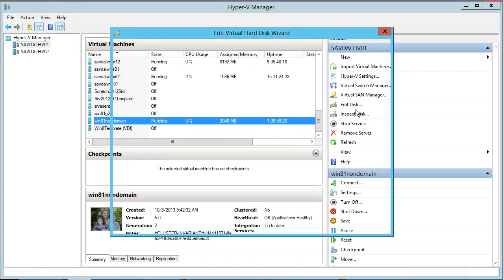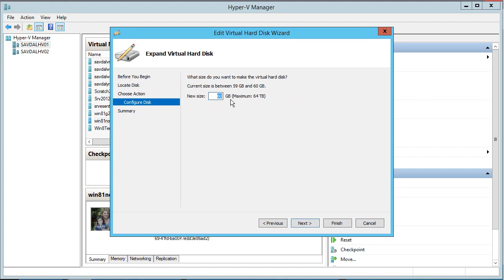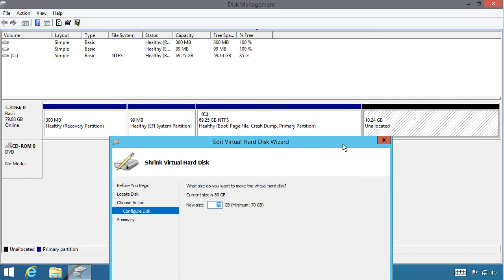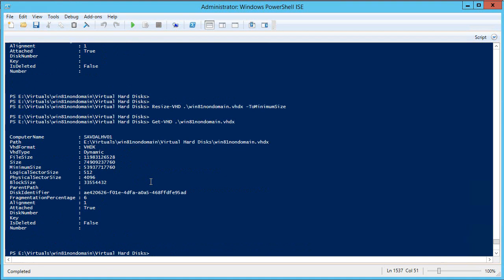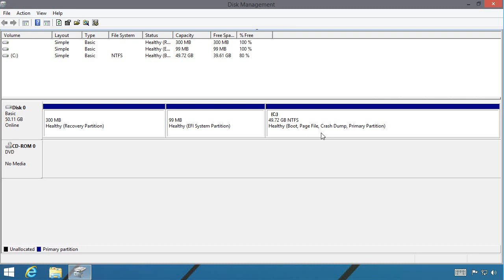Video 4-1 : Dynamic VHDX Resize in Windows Server 2012 R2 Hyper-V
Brief video showing dynamic VHDX resize in action.